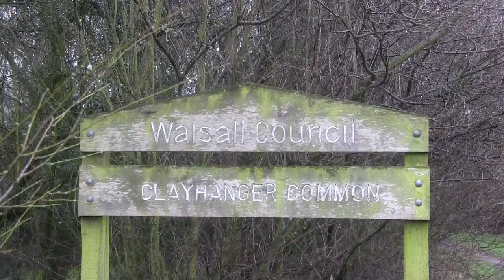Holy Trinity Primary School Nature Poetry Group 8